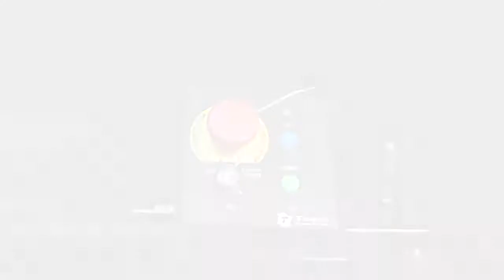THERN® Stage Equipment - Fire Curtain Drum Hoist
THERN® Stage Equipment presents the Fire Curtain Drum Hoist.

In the unfortunate event of a fire, effectively prevent heat, smoke, and flames on stage from reaching the audience with Thern Stage Equipment’s fire curtain drum hoist. Featuring standard wall and floor mount options, multiple three phase voltages, and a compact design, this fire curtain winch is ideal for fitting into any venue.

Comply with code and protect your audience and venue with Thern Stage Equipment's Fire Curtain Drum Hoist.